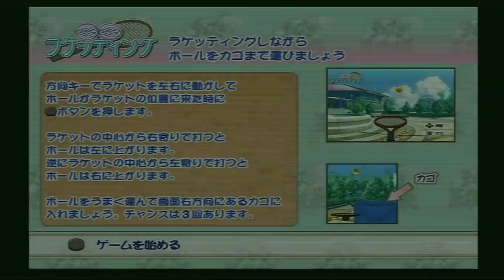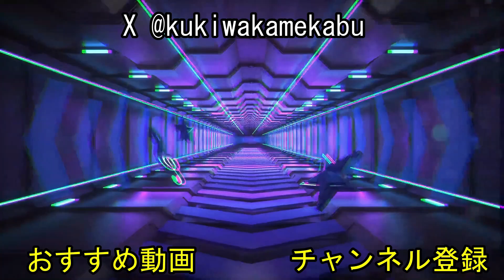#25 誰よりも学園祭を堪能せよ【テニスの王子様 学園祭の王子様 実況プレイ】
依然として跡部様に相手にされないわかめ…w

『テニスの王子様 学園祭の王子様』再生リスト